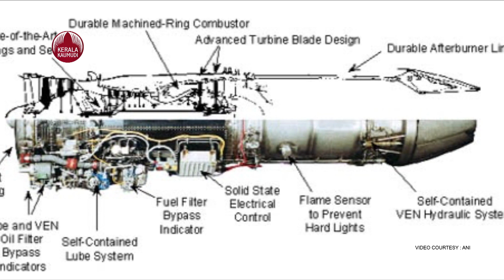HAL signs ₹5,375 cr contract with US firm for engines to power Tejas Jets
ഇന്ത്യൻ വ്യോമസേനയ്ക്കായി നിർമ്മിക്കുന്ന തേജസ് എംകെ -1 എ ഫൈറ്റർ  വിമാനങ്ങൾക്കു ശക്തി പകരുക  ഇനി   എഫ് 404 അമേരിക്കൻ എൻജിനുകൾ.  യുഎസിലെ ജിഇ ഏവിയേഷനിൽ നിന്ന് 99 എഞ്ചിനുകൾക്കായി ഓർഡർ നൽകിയതായി എച്ച്എഎൽ അറിയിച്ചു. ഇന്ത്യൻ വ്യോമ സേന ഓർഡർ നൽകി നിർമാണത്തിലിരിക്കുന്ന  123 തേജസ്  വിമാനങ്ങളിൽ ഈ അമേരിക്കൻ എൻജിൻ ഘടിപ്പിക്കും.

 ജിഇയിൽ നിന്നുള്ള എഫ് 404 എഞ്ചിനുകൾക്കായി 5,375 കോടി രൂപ വിലമതിക്കുന്ന   ഓർഡർ ആ ണ് "തേജസിന് എച്ച്എഎൽ നല്കിയിരിക്കുന്നതരെന്നു " എന്ന് എച്ച്ഇഎല്ലിന്റെ സിഎംഡി ആർ.മാധവൻ വിശദീകരിച്ചു,.

 ശക്തിയേറിയ വിമാന എൻജിൻ എന്ന് പേരെടുത്തതാണ് ജി ഇ യുടെതു.   യു എസ്സിന്റെ  എഫ്/എ -18 ഹോർനെറ്റിന് ശക്തി പകരാൻ   1975 ൽ യുഎസ് നേവി തിരഞ്ഞെടുത്തതു എഫ് 404 എഞ്ചിൻ ആയിരുന്നു.

അതിനുശേഷം, F404 എഞ്ചിൻ കുറഞ്ഞത് 15 വ്യത്യസ്ത യുദ്ധ വിമാനങ്ങൾക്കും UAV കൾക്കും ശക്തി പകർന്നു. രണ്ട് എഫ് 404 എഞ്ചിനുകളുള്ള എഫ് -117 നൈറ്റ്ഹോക്ക് ഇതിൽ ഉൾപ്പെടുന്നു. ആദ്യത്തെ സ്റ്റെൽത്ത് ഫൈറ്റർ എന്ന് അറിയപ്പെടുന്ന ഒരു ഗ്രൗണ്ട്-അറ്റാക്ക് വിമാനമാണ് എഫ് -117. സ്വീഡിഷ് വ്യോമസേനയുടെ ഗ്രിപെൻ ഫ്ലീറ്റിന് കരുത്ത് പകരുന്നത് F404 ന്റെ അനുരൂപമായ RM12 എഞ്ചിനാണ്.

ഇപ്പോൾ ഇന്ത്യൻ വ്യോമസേനയിലെ ഏറ്റവും നൂതനമായ   ഫ്രഞ്ച് റാഫേൽ യുദ്ധവിമാനത്തെ വികസിപ്പിക്കുന്നതിൽ F404 നിർണായക പങ്ക് വഹിച്ചിട്ടുണ്ട്. 1986 ൽ റാഫേലിന്റെ ആദ്യ പരീക്ഷണ പറക്കൽ രണ്ട് F404 എഞ്ചിനുകളുമായിട്ടായിരുന്നു. . റാഫേൽ പ്രോട്ടോടൈപ്പ് ഫ്ലൈറ്റ് ടെസ്റ്റുകൾക്ക് തയ്യാറാകുമ്പോൾ ഫ്രഞ്ച് നിർമ്മിത M88 എഞ്ചിൻ ഇപ്പോഴും വികസിച്ചുകൊണ്ടിരിക്കുകയായിരുന്നു എന്നതിനാലാണ് F404 ഉപയോഗിക്കേണ്ടത്.

വിമാനത്തിന്റെ മൊത്തത്തിലുള്ള പ്രവർത്തനച്ചെലവ് കുറയ്ക്കുകയെന്ന ലക്ഷ്യത്തോടെ കുറഞ്ഞ പരിപാലനച്ചെലവ് കണക്കാക്കി  വികസിപ്പിച്ച ആദ്യത്തെ സൈനിക എഞ്ചിനുകളിലൊന്നായാണ് ജിഇ എഫ് 404 നെ വിശേഷിപ്പിച്ചത്. F404 ന് F-15, F-16 പോരാളികളെ ശക്തിപ്പെടുത്തുന്ന എഞ്ചിനുകളേക്കാൾ കുറഞ്ഞ ത്രസ്റ്റ് ഉണ്ടായിരുന്നു, പക്ഷേ ഭാരം കുറവായിരുന്നു, പ്രവർത്തന ചെലവ് കുറവായിരുന്നു.

വിവിധ വിമാനങ്ങൾക്കായി F404 ന്റെ ഒന്നിലധികം വകഭേദങ്ങൾ വികസിപ്പിച്ചെടുത്തിട്ടുണ്ട്. തേജസ് MK-1A- യുടെ പതിപ്പിനെ F404-IN20 എന്ന് വിളിക്കുന്നു, ഇതിനെ എഞ്ചിന്റെ "ഏറ്റവും ഉയർന്ന ത്രസ്റ്റ്" പതിപ്പ് എന്ന് വിളിക്കുന്നു. തേജസിന്റെ പ്രോട്ടോടൈപ്പുകൾക്ക് ശക്തി പകരാനും ഉൽപാദന വിമാനങ്ങളിൽ തദ്ദേശീയമായ കാവേരി എഞ്ചിൻ ഉപയോഗിക്കാനും F404 ഉപയോഗിക്കാനാണ് ഇന്ത്യൻ വ്യോമസേന ആദ്യം പദ്ധതിയിട്ടിരുന്നത്. എന്നിരുന്നാലും, കാവേരിയുടെ പ്രവർത്തന മികവിന്റെ  അഭാവം F404- ൽ തുടർച്ചയായ ആശ്രയത്തിലേക്ക് നയിച്ചു,
ദക്ഷിണ കൊറിയൻ നിർമ്മിത ടി -50 പരിശീലകനും ലൈറ്റ്-അറ്റാക്ക് ഫൈറ്ററും പ്രവർത്തിപ്പിക്കാൻ എഫ് 404 ഉപയോഗിക്കുന്നു.  ബോയിംഗ് ടി -7 എ റെഡ് ഹോക്ക് ട്രെയിനർ ജെറ്റിന് ശക്തി നൽകുന്നത്തും എഫ് 404 എഞ്ചിനുകളാണ്. , 2018 ൽ യുഎസ് വ്യോമസേന അതിന്റെ പുതിയ നൂതന പരിശീലകനായി തിരഞ്ഞെടുത്തു. യുഎസ് വ്യോമസേന ഏകദേശം 350 ടി -7 എ ജെറ്റുകൾ വാങ്ങുമെന്ന് പ്രതീക്ഷിക്കുന്നു.

  ലോകമെമ്പാടും 4,000 F404 എൻജിനുകൾ സേവനത്തിലുണ്ടെന്ന് GE അവകാശപ്പെട്ടിരുന്നു. തേജസ്, ടി -50, ടി -7 എ എന്നിവയ്ക്കുള്ള ഓർഡറുകൾ അർത്ഥമാക്കുന്നത് കുറഞ്ഞത് മറ്റൊരു പതിറ്റാണ്ടെങ്കിലും എഫ് 404 ഇപ്പോഴും ഉൽപ്പാദിപ്പിക്കപ്പെടുമെന്നാണ്